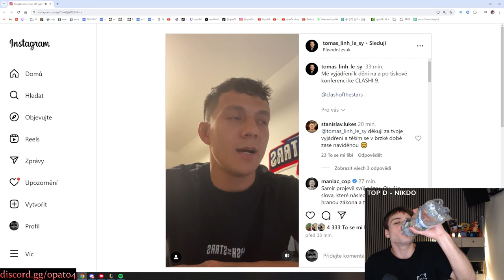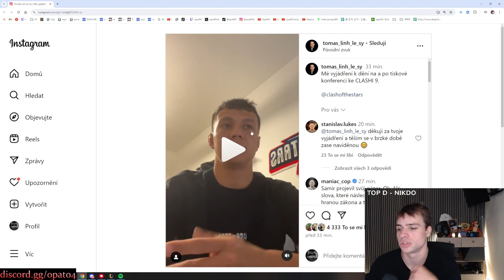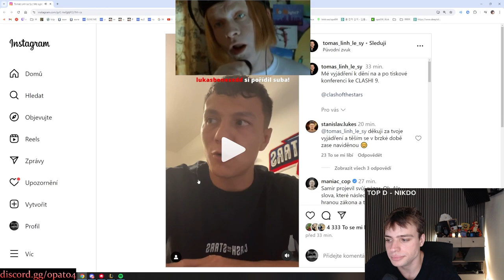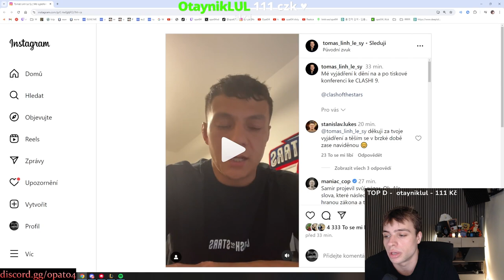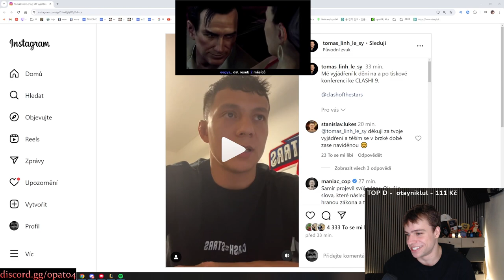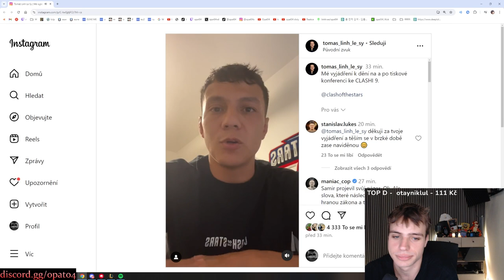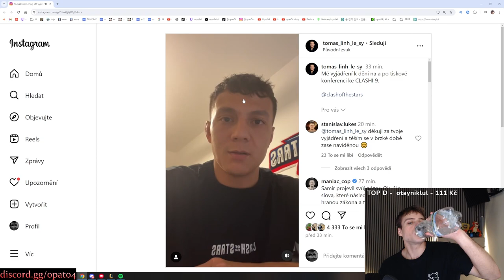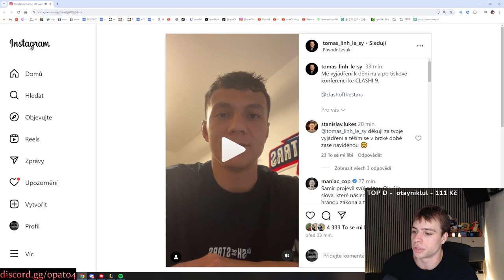LESIČKA TO ZASIAHLO Reakcia | Opat04